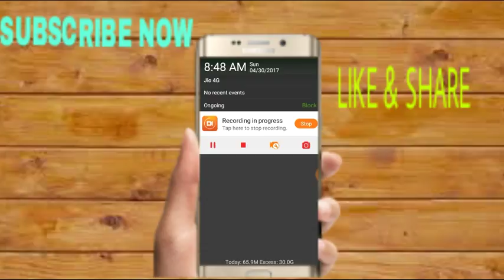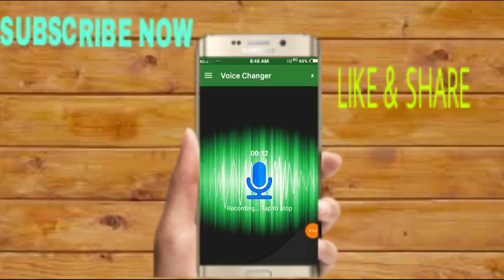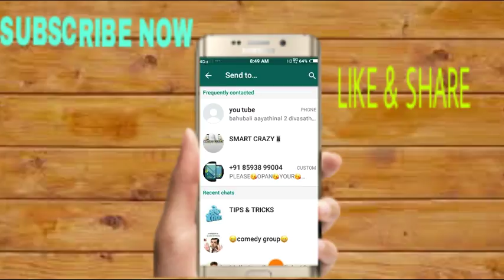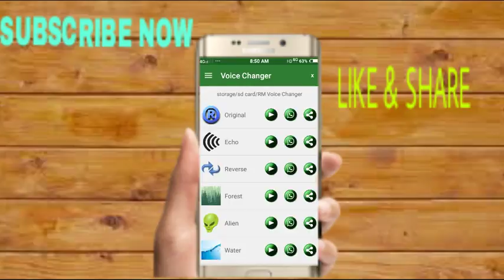HOW TO SEND ECHO EFFECT VOICE MESSAGE IN WHATSAPP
വാട്സാപ്പിലൂടെ ഇനി എക്കോ എഫക്റ്റിൽ സംസാരിക്കാൻ അടിപൊളി ആപ്പ് !!

സബ്സ്ക്രൈബ് like ഷെയർ